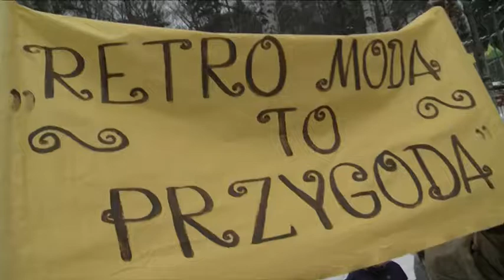SKI RETRO FESTIWAL